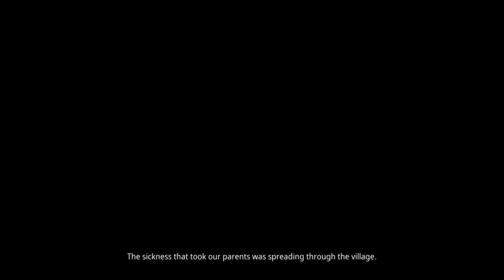KENA Bridge Of Spirits | No Commentary - Playthrough PART 8 Taro Boss Fight | PS5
Welcome to my KENA Bridge of Spirits BLIND Playthrough. I was so excited for this game and after i got my hands on it i wasn't disappointed, this game feels like playing a Jak and Daxter,- and i love it. enjoy. 😉

Kena: Bridge of Spirits is a 2021 action-adventure video game developed and published by Ember Lab. The story follows Kena, a young spirit guide who uses her magical abilities to help deceased people move from the physical to the spirit world. The game is presented through a third-person perspective. The player uses Kena's staff for attacking enemies, and her pulse ability for defending against attacks. They are tasked with collecting small spirit companions known as the Rot, who help to complete tasks and battle against enemies.

The game's development was led by brothers Mike and Josh Grier, founders of Ember Lab. Having spent five years creating commercials and branded applications, the development team shifted to creating an original video game after 2016. They partnered with Sony Interactive Entertainment for a console-exclusive deal, and grew the team to 15 core employees. The game's art was created in collaboration with Vietnamese animation studio Sparx, and its fictional world is inspired by Eastern locations such as Japan and Bali. The original score was composed by Jason Gallaty, who collaborated with Balinese ensemble group Gamelan Çudamani to create gamelan music respectful to the culture.

Kena: Bridge of Spirits was showcased at the Tribeca Film Festival in 2021. Following some delays, partly due to the COVID-19 pandemic, the game was released on September 21, 2021, for Microsoft Windows, PlayStation 4, and PlayStation 5. It received generally positive reviews, with particular praise directed at its artistic design, original music, and the use of the Rot; critics were divided on the gameplay, narrative, and characters.

Forsaken Ranger youtube channel offers the game publishers more users.
This Gaming Channel offers free marketing for video games it plays and
offers more brand awareness to players and new potential consumers.

Extra

Brand: Youtube Content Creator, Youtube Gaming
Style: Gameplay, No Commentary, Playthrough, Walkthrough

Game: KENA Bridge of Spirits
Genre: RPG, Adventure, Action Adventure
Platform: PC, PS4, PS5
Recording Device: Elgato HD60